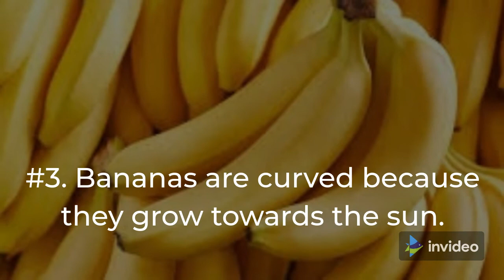TOP 3 UNIQUE FACTS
It can sometimes feel as though you've seen so much in your life that nothing will ever surprise you again. TOP 3 UNIQUE FACTS overhear someone utter something incredible, like the fact that Charlie Chaplin actually entered a Charlie Chaplin lookalike contest... and won! TOP 3 UNIQUE FACTS are a lot of bizarre things in the world, to be sure.

Do you know where the world's quietest room is, for example?
Or, alternatively, which countries still use imperial units? TOP 3 UNIQUE FACTS where can you view the fish rain in your town? What animal, on the other hand, can wipe its own ears with its tongue? Oh, the world is a wonderful place! And just because we get older doesn't mean we lose our interest in the world around us !